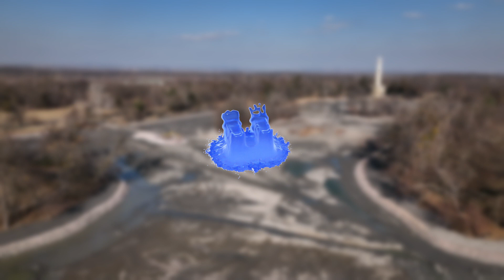Video prezentací není nikdy dost.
Reklamní videa oslovují rovnoměrně vizuální, auditivní i kinestetické typy lidí.